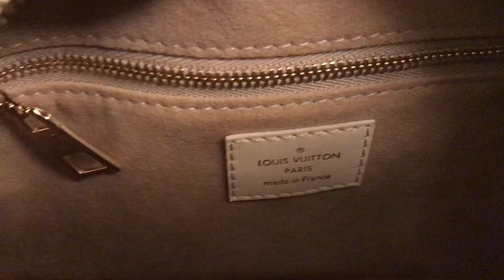Lv new bags